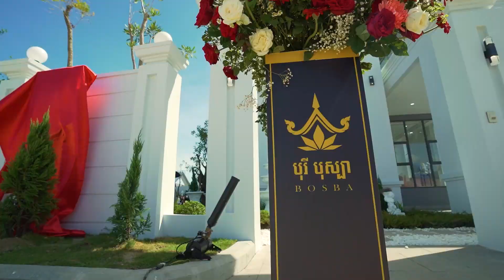Grand Opening Mock Up House Event Highlight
🥳រីករាយទស្សនាកម្រងទិដ្ឋភាព  ក្នុងពិធីសម្ពោធជាផ្លូវកាផ្ទះគំរូពិត របស់បុរីបុស្បា ដែលបានប្រព្រឹត្តិទៅកាលពីថ្ងៃទី 02 ធ្នូ 2022 នៅគម្រោង អប្សរមេរា។

🙏ឆ្លៀតឱកាសនេះ យើងខ្ញុំសូមថ្លែងអំណរគុណយ៉ាងជ្រាលជ្រៅភ្ញៀវកិត្តិយល អតិថិជន និងដៃគូពាណិជ្ជកម្មដែលបានអញ្ជើញមកចូលរួមក្នុងកម្មវិធីនេះ ព្រមទាំងសម្រេចចិត្តជ្រើសរើសយកផ្ទះនៅបុរីបុស្បា ជាលំនៅដ្ឋានក្នុងក្តីស្រមៃរបស់ខ្លួន🏡